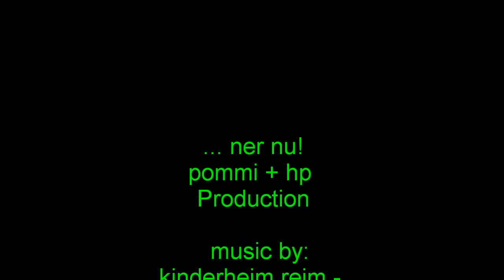aber ner nu